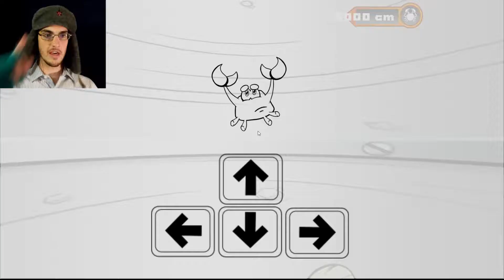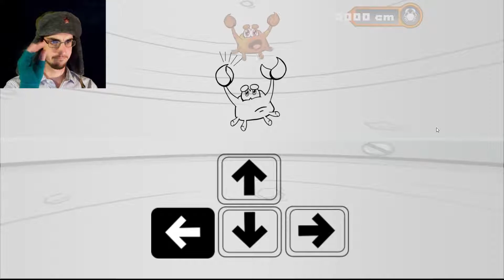Hang On Sebastian! | Climbing Kropp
ESCAPE THE POT! climb to freedom with a ladder of seafood, vegetables, and all manner of goodies and edibles!